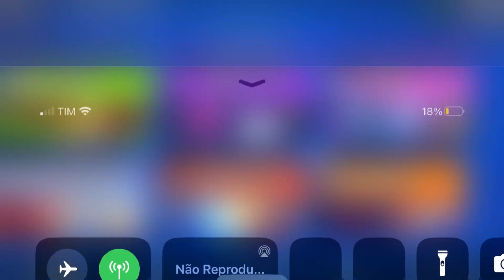Jogando partidas e ganhei duas skins em Starr drops lendários